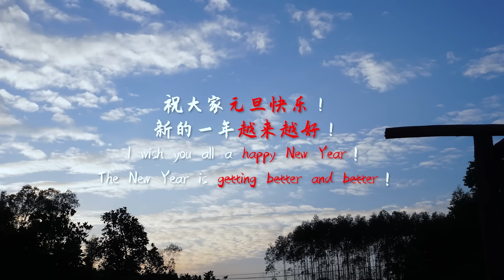孫子元旦回家，阿婆用傳統方法給他窯雞，味道比外面賣的還香Grandma makes chicken with traditional Chinese method｜Food 广西 美食 玉林阿婆